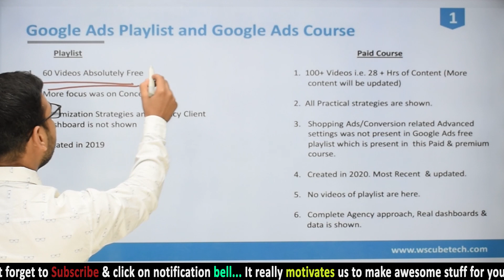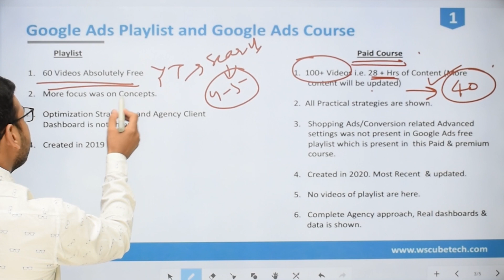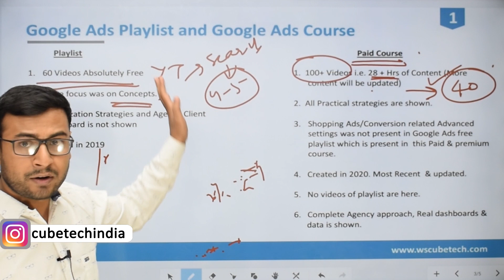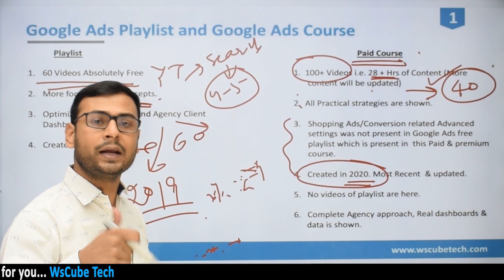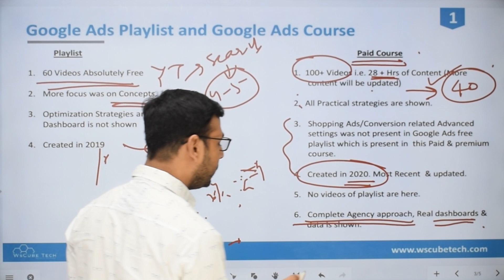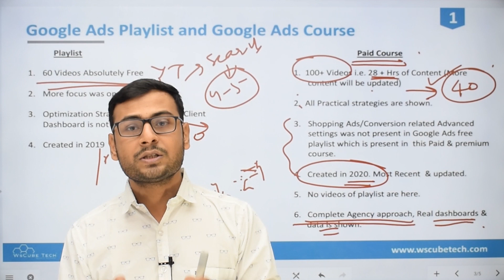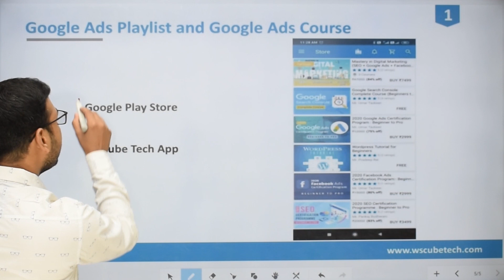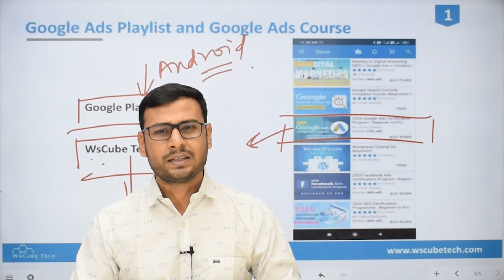CONFUSION CLEARED | Google Ads Youtube Playlist & Google ads Course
Hello Everyone,
Many people were confused about our Google ads playlist & Google Ads Course
I have tried to clear your confusion.